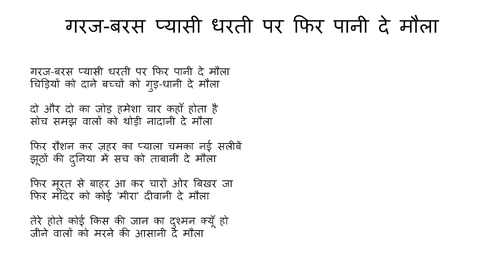निदा फाज़ली की ग़ज़ल - गरज-बरस प्यासी धरती पर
जन्म -12 अक्टूबर 1938,     मृत्यु – 8 फरवरी 2016

निदा फ़ाज़ली उर्दू और हिन्दी के एक ऐसे अदीब, शायर, गीतकार, संवाद लेखक और पत्रकार थे जिन्होंने उर्दू शायरी को एक ऐसा लब-ओ-लहजा और शैली दी जिसको उर्दू अदब के अभिजात्य वर्ग ने उनसे पहले सहानुभूति योग्य नहीं समझा था।
उनकी शायरी में उर्दू का एक नया शे’री मुहावरा वजूद में आया जिसने नई पीढ़ी को आकर्षित और प्रभावित किया।
उनकी अभिव्यक्ति में संतों की बानी जैसी सादगी, एक क़लंदराना शान और लोक गीतों जैसी मिठास है। उनके संबोधित आम लोग थे, लिहाज़ा उन्होंने उनकी ही ज़बान में गुफ़्तगु करते हुए कोमल और ग़ैर आक्रामक तंज़ के ज़रीये दिल में उतर जाने वाली बातें कीं।
उन्होंने अमीर ख़ुसरो, मीर, रहीम और नज़ीर अकबराबादी की भूली-बिसरी काव्य परंपरा से दुबारा रिश्ता जोड़ा।